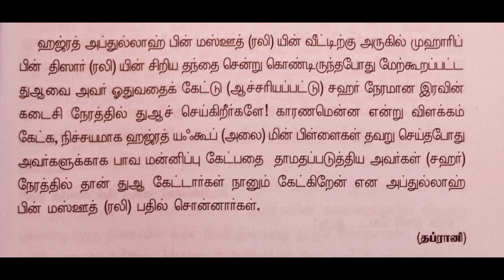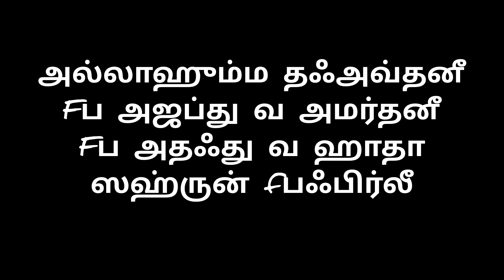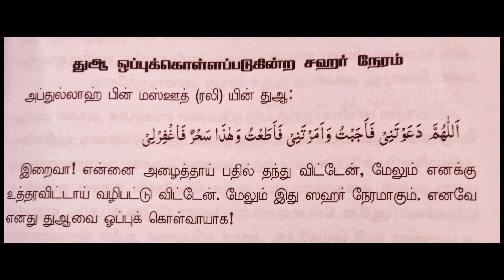ஸஹர் நேரத்தில் இந்த துஆவை ஓதினால் துஆ கபூலாவது நிச்சயம் islamic # amalkalinsirabu